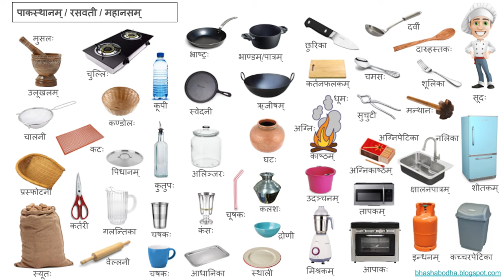Ep282 *คำขอม ในภาษาไทย # 28 กรรไกร (កន្ត្) เป็นคำยืมจากภาษาสันสกฤตว่า कर्तरी Kartri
สวัสดีครับ วันนี้จะนำคำภาษาขอมในภาษาไทยมาเสนอท่านอีก 1 คำ คือ คำว่า กรรไกร ก่อนที่จะใช้ว่า กรรไกร เราเคยใช้ว่า กรรไตร มาก่อน คำนี้มาจากคำยืมในภาษาสันสกฤตว่า कर्तरी Kartri เมื่อก่อนเขียนภาษาขอมว่า កន្ត្រៃ สามารถเขียน กันไตร ได้ แต่เนื่องจากต้องการรักษารูปแบบสันสกฤต จึงเปลี่ยนคำว่า กัน เป็น กรร ออกเสียงเหมือนกัน เมื่อเห็น ร 2 ตัว ที่เรียกว่า ร หัน ทำให้ทราบว่า คำเดิมเป็นภาษาสันสกฤต คำว่า กรรไกร รู้จักกันทุกคน เป็นสิ่งที่ทุกบ้านต้องมี สำหรับตัดซองเครื่องปรุง และซองอาหารทุกชนิด
        กรรไกร (scissors) เป็นเครื่องมือที่ใช้สำหรับตัดวัสดุบาง ๆ โดยใช้แรงกดเล็กน้อย โดยใช้ตัดวัสดุเช่น กระดาษ กระดาษแข็ง แผ่นโลหะบาง พลาสติกบาง ซองอาหาร ผ้า เชือก และสายไฟ ใช้เพื่อตัดผม เป็นต้น กรรไกรขนาดใหญ่อาจใช้ตัดใบไม้และกิ่งไม้ ซึ่งมีความแข็งแรงเป็นพิเศษ
         กรรไกรประกอบด้วยใบมีด 2 อัน ประกบกันโดยมีจุดหมุนร่วมกัน กรรไกรส่วนใหญ่จะไม่มีความคมมากนัก แต่อาศัยแรงฉีกระหว่างใบมีดสองด้าน กรรไกร ออกแบบมาให้เหมาะสมกับงานที่ใช้ เช่น กรรไกรตัดขนจมูก กรรไกรตัดกิ่งไม้ กรรไกรตัดแผ่นสังกะสี ตัดลวด ร้านขายผ้าต้องพกกรรไกรติดตัวตลอดเวลา ช่างตัดผมมีกรรไกรหลายแบบ ภาษาไทย เรียก "กรรไกร", "กรรไตร" หรือ "ตะไกร" ส่วนในภาษาอังกฤษ โดยทั่วไปเรียกว่า "scissors" แต่ในอุตสาหกรรม เรียกกรรไกรที่มีความยาวมากกว่า 15 เซนติเมตร ว่า "shears" แต่ที่นิยมเรียกในประเทศไทยคือ กรรไกร
        ในทางกลศาสตร์ ถือว่ากรรไกรเป็นคานคู่ชั้น 1 (First-Class Lever) ซึ่งมีหมุดกลางทำหน้าที่เป็นจุดหมุน
การตัดวัสดุหนาหรือแข็งนั้น จะให้วัสดุอยู่ใกล้จุดหมุน เพื่อเพิ่มแรงกดให้มากที่สุด
         กรรไกรพิเศษ เช่น กรรไกรตัดเหล็ก (bolt cutters) สำหรับงานกู้ภัย จะมีปากสั้น และด้ามยาว เพื่อให้วัสดุที่ตัดอยู่ใกล้จุดหมุน มากที่สุด กรรไกรตัดเหล็กเส้นก่อสร้าง (bar cutters) สำหรับงานก่อสร้าง โดยเฉพาะไซต์งานที่ไม่มีไฟฟ้าใช้ ทำงานโดยใช้แรงกล มีด้ามยาวสำหรับโยกหมุนเฟืองเพื่อดันใบมีดเข้าหากันเพื่อตัดเหล็ก เหมาะกับการใช้ตัดชิ้นงานหยาบ ไม่สามารถใช้กับงานที่ละเอียดได้
          นอกจากนี้ยังมีกรรไกรตัดเหล็กที่ใช้สำหรับตัดเหล็กแผ่น เหล็กแบน เหล็กกลม (shearing machines) ซึ่งใช้กลวิธีการทำงานคือ โยกด้ามยาวที่ติดกับตัวขับที่เป็นฟันเหล็ก และเฟืองซึ่งทำจากเหล็กขึ้นรูปร้อน โดยตัวขับจะเป็นตัวส่งกำลังไปยังตัวเลื่อน เพื่อดันใบมีดตัวบนเข้ามาใบมีดตัวล่าง และมีสปริงค้ำคันโยก ซึ่งจะช่วยป้องกันคันมือโยกไม่ให้หล่นลงมา และยังเป็นตัวทำให้เกิดความสมดุลของน้ำหนักของตัวคันมือโยกอีกด้วย
          กรรไกรประดิษฐ์ขึ้นราว 1,500 ก่อนคริศตกาลในยุคอียิปต์โบราณ มีรูปร่างยาวโดยมีจุดเชื่อมที่ด้านท้าย
ส่วนกรรไกรด้ามตัดไขว้แบบปัจจุบันคิดค้นในราว พ.ศ. 643 ในตอนแรก กรรไกรนั้นไม่มีรูด้ามจับ ต่อมา โรเบิร์ต ฮินช์สลิฟฟ์ (Robert Hinchliffe) ชาวอังกฤษ ได้คิดค้นการเจาะรูบนด้ามกรรไกรขึ้น เป็นแบบมีแกนหมุน เมื่อ พ.ศ. 2304 (ค.ศ. 1761) ทำให้กรรไกรใช้ง่ายขึ้นมาก และต่อมาในฟินแลนด์ ก็มีการนำเหล็กมาใช้ทำกรรไกร
ทำให้กรรไกรมีหลากหลายแบบมากขึ้น
          กรรไกรสมัยใหม่ที่พัฒนาโดย โรเบิร์ต ฮินช์คลิฟฟ์ มีการออกแบบที่ซับซ้อนกว่ามากเมื่อเทียบกับกรรไกรรุ่นก่อน การออกแบบนี้ ช่วยให้กรรไกร ทำงานได้อย่างมีประสิทธิภาพและแม่นยำยิ่งขึ้น ฮินช์คลิฟฟ์  ใช้หลักการงัด,เพื่อเพิ่มประสิทธิภาพการทำงานของกรรไกร ทำให้ผู้ใช้  สามารถตัดได้โดยใช้ความพยายามน้อยลง การออกแบบตามหลักสรีระศาสตร์  ทำให้กรรไกรมีประสิทธิภาพ และสะดวกสบายในการใช้งาน ซึ่งเป็นแนวคิดที่เป็นพื้นฐาน  สำหรับเครื่องมือสมัยใหม่มากมายในปัจจุบัน
        วันนี้เสนอภาษาขอมในภาษาไทย คำว่า กรรไกร หรือ กรรไตร นำมาเล่าให้ฟัง จะนำมาเสนอไปเรื่อย ๆ เพราะมีเยอะมาก คนไทยจะได้เข้าใจถูกต้อง ตามความเป็นจริงเสียที